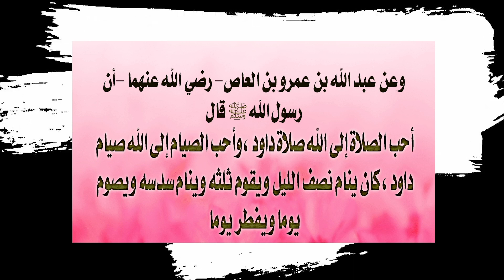داوود عليه السلام كيف هزم جالوت بحجرة صغيرة وأصبح ملكا على بني اسرائيل